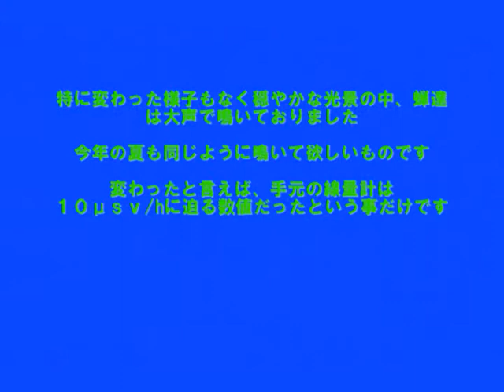蝉しぐれ （ひぐらし）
２０１１年８月の福島県南相馬市警戒区域境界付近の蝉しぐれです。周りには警察官以外誰もいません。　今まで聞いた事が無いくらいの大音量で鳴いておりました。１分程度ごとに場面を変えております。